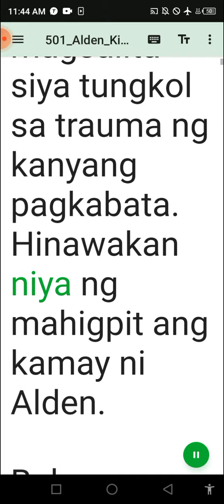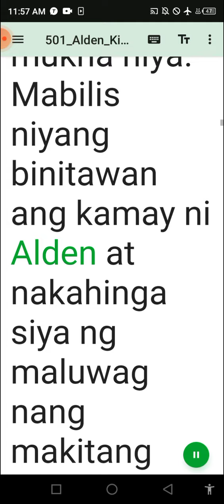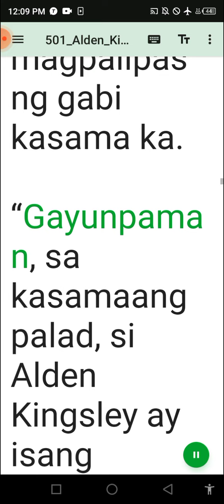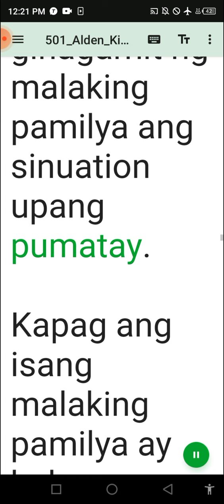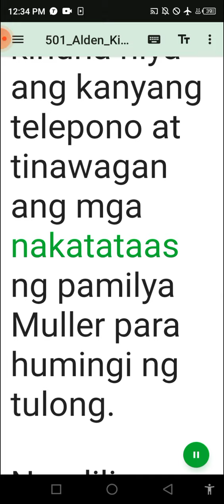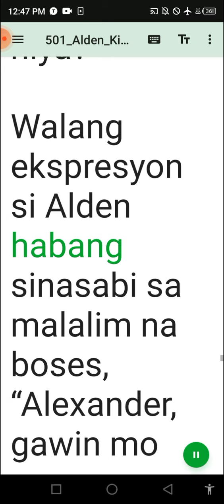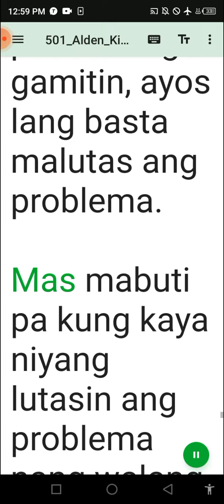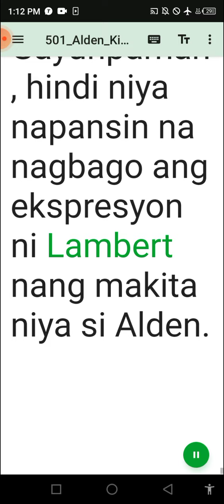Alden Kingsley 501-10